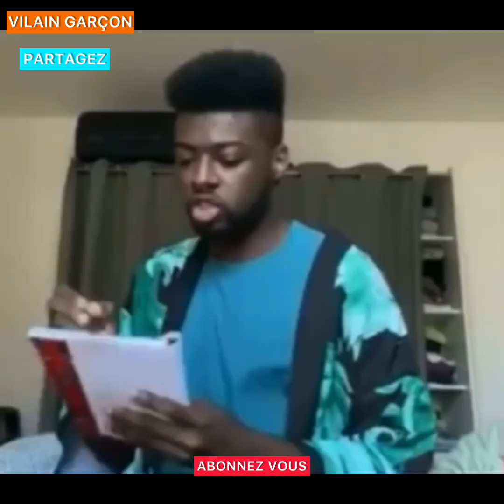Saint valentin fête de Mougou li, il regarde Porn* pour apprendre les nouvelles positions 🙆🏿‍♂️